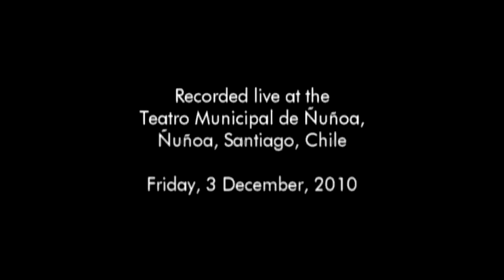Andrián Pertout - Orquesta de Cámara de Chile.mp4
Navigating the Labyrinth for String Orchestra, no. 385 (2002)
Composed by Andrián Pertout

Recorded live at the Teatro Municipal de Ñuñoa, Ñuñoa, Santiago, Chile, 3 December, 2010
Orquesta de Cámara de Chile conducted by Rodolfo Fischer

'Navigating the Labyrinth' was composed as a special dedication to Australian composer Brenton Broadstock, and intended as one of the pieces to be performed by the Melbourne Symphony Orchestra (conducted by Warwick Stengards) for a CD release celebrating the work of Melbourne composers -- a compilation album featuring new or extant works for String Orchestra by Brenton Broadstock, Stuart Greenbaum, Johanna Selleck, Linda Kouvaras, Kevin Purcell, Peter Sullivan, Katy Abbott, and Andrián Pertout.  To even begin to understand the significance of the labyrinth in this work, one must turn to the noble life of the modern composer and attempt to picture his or her eternal struggle between the ailments of passion and monetary responsibility.  This is where the labyrinth begins its treacherous relationship with the composer, and also where the composer learns the art of turning the other cheek when struck hard by the sad truths of artistic life.  The labyrinth nevertheless continues on with its resolve to sabotage the path, adopting a strategy founded on psychological intimidation, and in response to this threat a sixth sense emerges within the composer's psyche, with 'navigating the labyrinth' consequently assumed as part of a daily survival ritual.

'Navigating the Labyrinth' o 'Navegando el laberinto' fue compuesto como una dedicación especial al compositor australiano Brenton Broadstock, y pensado como una de las obras que se realizarán por la orquesta sinfónica de Melbourne (dirigida por Warwick Stengards) para un CD celebrando el trabajo de los compositores de Melbourne -- una compilación presentando obras nuevas o existantes para orquesta de cuerdas por Brenton Broadstock, Stuart Greenbaum, Johanna Selleck, Linda Kouvaras, Kevin Purcell, Peter Sullivan, Katy Abbott, y Andrián Pertout.  Para incluso comenzar a entender el significado del laberinto en esta obra, uno debe dar vuelta a la vida noble del compositor moderno e intentar a imaginar su lucha eterna entre las dolencias de la pasión y la responsabilidad monetaria.  Aquí es donde el laberinto comienza su relación traidora con el compositor, y también donde el compositor aprende el arte de dar vuelta la otra mejilla cuando es golpeado fuerte por las verdades tristes de la vida artística.  El laberinto sin embargo continúa encendido con su resolución saboteando la trayectoria, adoptando una estrategia fundada en la intimidación psicológica, y respondiendo a esta amenaza con un sexto sentido que emerge dentro de la psique del compositor, con el 'navegando el laberinto' por lo tanto presunto como parte de un ritual diario de la supervivencia.